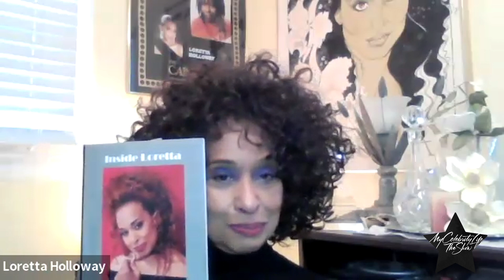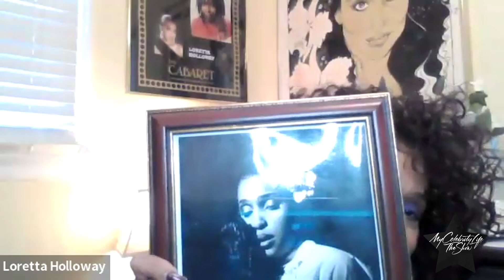Loretta Holloway Full Interview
My Celebrity Life, a Morning, Afternoon, or Evening show featuring Ge. Holla, and various influencers entertaining & enlightening interviews with celebrities and hip-hop artists. From megastars & cultural icons like David Banner, Lenny Williams, Tyler Perry, Terry Vaughn, Tracey Steele, Peter Guns to rap icons such as Master P, Twista, EDI Mean of the Outlawz and Rass Kass, V.I.P. guest visiting My Celebrity Life is honored with love, acquired honesty blend of history and culture.
Welcome to Ge Holla, where amazing things happen.